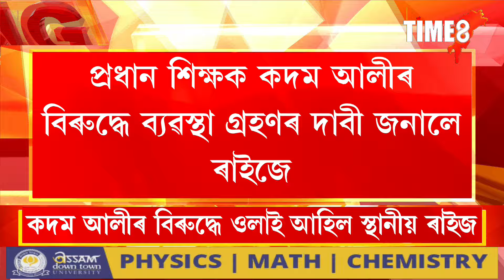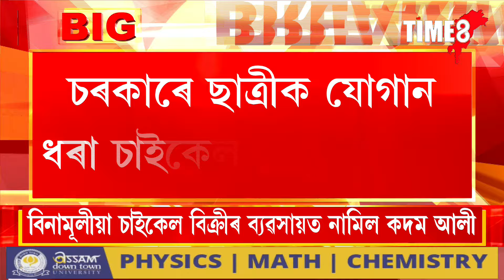চৰকাৰে ছাত্ৰীক যোগান ধৰা চাইকেলৰ ক'লা বজাৰ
চৰকাৰে ছাত্ৰীক যোগান ধৰা চাইকেলৰ ক'লা বজাৰ । প্ৰধান শিক্ষকে ক'লা বজাৰত বিক্ৰী কৰিলে ছাত্ৰীলৈ অহা চাইকেল । বিনামূলীয়া চাইকেল বিক্ৰীৰ ব্যৱসায়ত নামিল প্ৰধান শিক্ষক কদম আলী ।